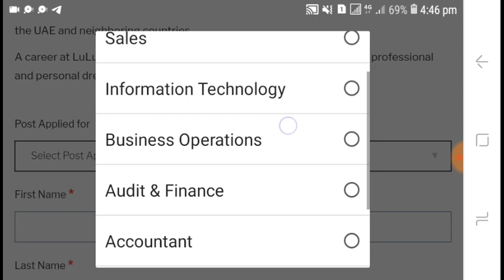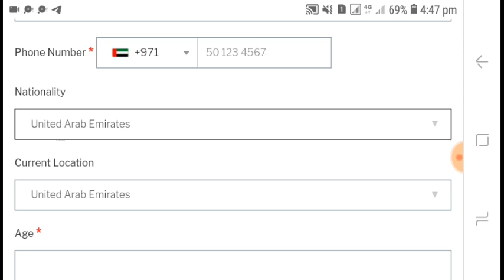Lulu Group അവസരങ്ങൾ Sslc,+2 ലെവൽ Jobs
Lulu Group അവസരങ്ങൾ

Telegram join NOW LATEST JOB NEWS
SHARE FRIENDS

1. Travancore Titanium Job
2. Forest Guard job
3. kerala electrical comp
4. 495 scientific job
5. 317 BSF Job
LDC / LGS MODEL QUESTIONS
CLICK NOW

248 Posts, IOCL Southern Region Apprentice Jobs Online Application Form

►Notification:
►Apply Online:
►Last Date:
Insurance , Gas/Electricity ,
Loans ,
 Mortgage ,
 Attorney ,
 Lawyer ,
 Conference Call ,
 Degree ,
 Credit ,
Insurance , Gas/Electricity ,
Loans ,
 Mortgage ,
 Attorney ,
 Lawyer ,
 Conference Call ,
 Degree ,
 Credit ,

job alert,
uhg careers
marketing executive
unitedhealth group careers
accor careers
jpmorgan chase careers
weworkremotely
bartender
customer success manager
accenture careers
accenture jobs
gartner careers
honeywell careers
freshersvoice
marriott careers
british airways careers
naukri recruiter
procurement specialist
adobe careers
bloomberg careers
wework careers